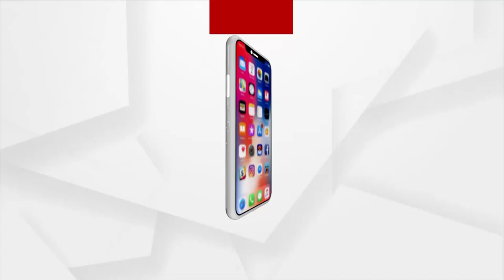ଭକ୍ତି କାର୍ଯ୍ୟକ୍ରମର ସ୍ବତନ୍ତ୍ର ଉପସ୍ଥାପନା 'ତୃତୀୟ ନୟନ' :(Episode 17)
ପବିତ୍ର ଶ୍ରାବଣ ମାସ ଅବସରରେ ଭକ୍ତି କାର୍ଯ୍ୟକ୍ରମର ସ୍ବତନ୍ତ୍ର ଉପସ୍ଥାପନା 'ତୃତୀୟ ନୟନ' :(Episode 17)